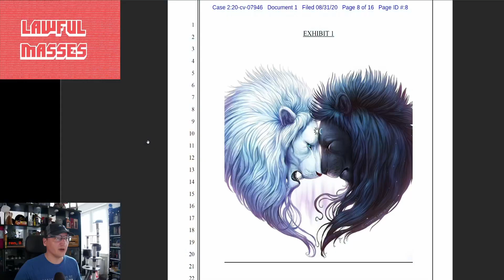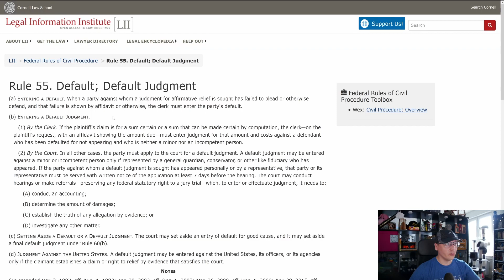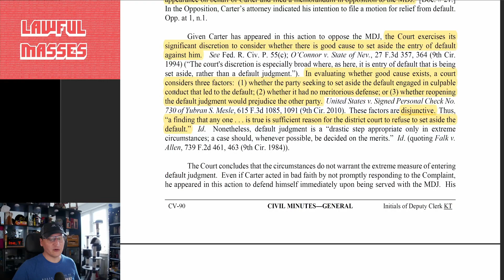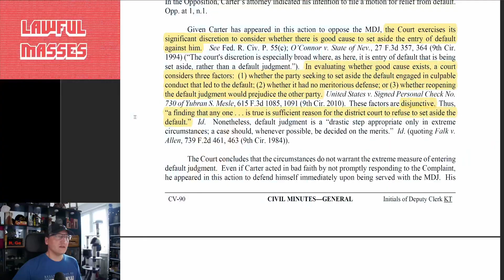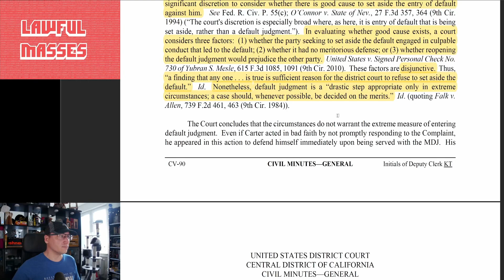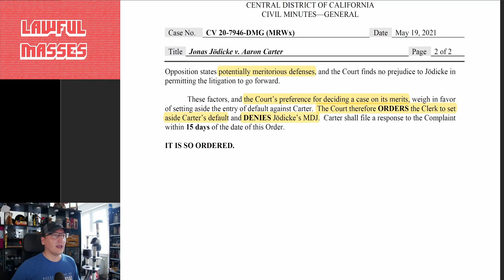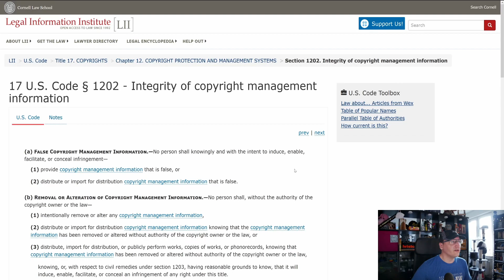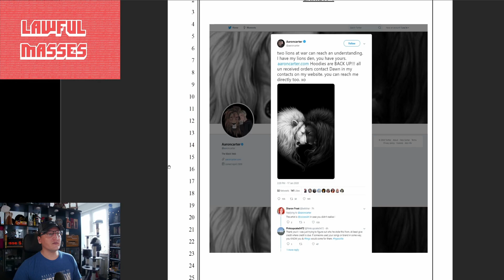"Two Lions" Copyright Lawsuit Goes Forward, Default Judgment Denied (Jödicke v. Carter)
Aaron Carter was accused of sharing artist Jonas Jödicke's "Two Lions" drawing, without permission, to advertise his merch. After Carter failed to respond to the Complaint, Jödicke's lawyers moved for a default judgment. What caused the judge to deny the default?

May $50+ Supporters:
Joe Tyson, John Steel, Gavin Barnard, Eevi, Spirit Bear, Benjamin Hitov, Ugly Grill, Rudolph Bescherer Jr, Brandyn Abel, torpedan, RDHDragon, Earthbound Star, ShadowTycho